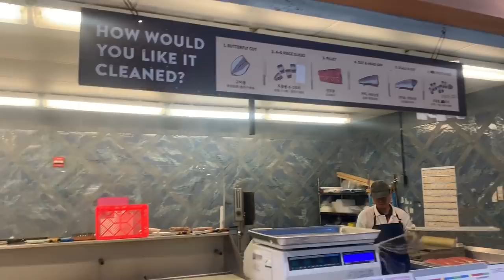Kandie H Mart grocery shopping experience